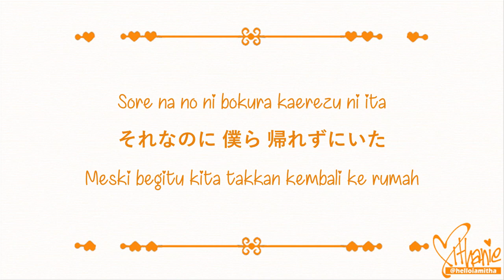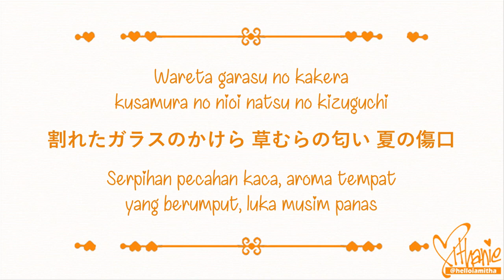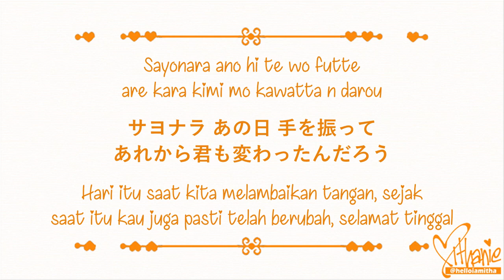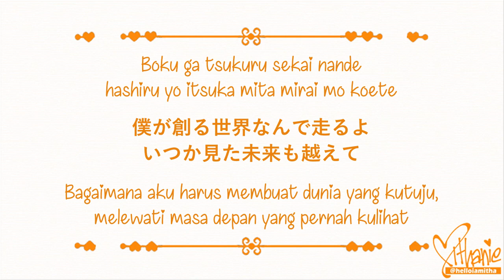Motohiro Hatta - Toumei Datta Sekai (Naruto Shippuden Ost. Opening 7) (Lirik Terjemahan Indonesia)